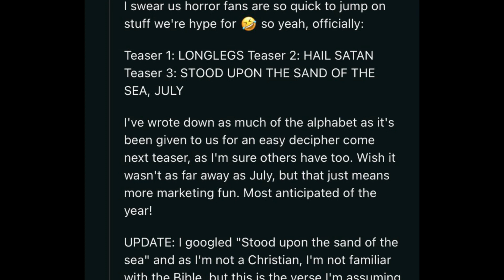Taking a Second Look at Longlegs Teaser #3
I shall be prepared for the 4th teaser.